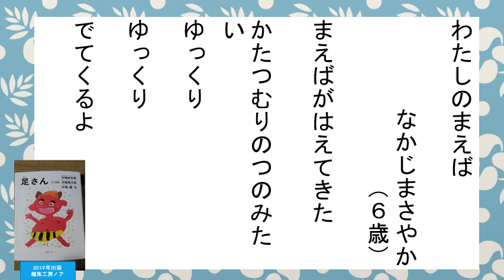こどもの詩集 足さん 紹介NO 1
ほっこり　じんわり　こどもの詩。
産経新聞、読売新聞、神戸新聞、チューピー新聞他に掲載された詩もたくさんあります。ぜひ声に出して読んでね。